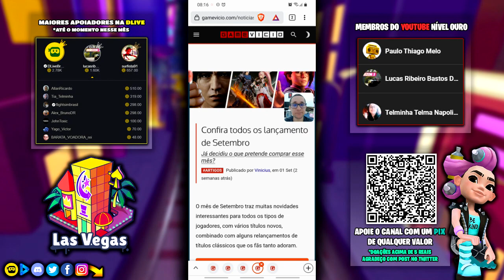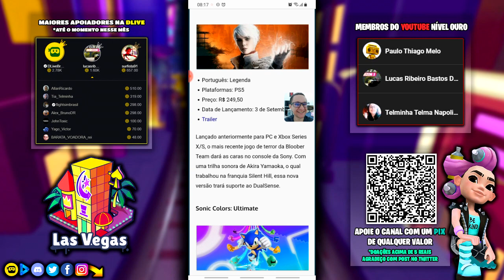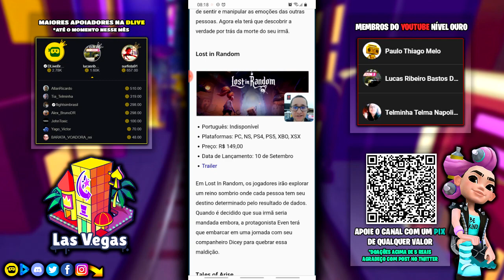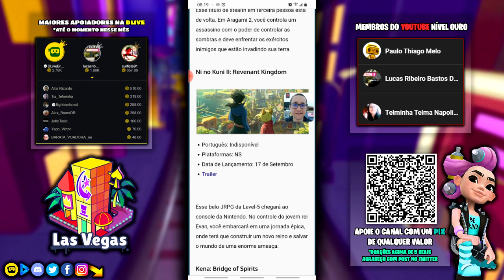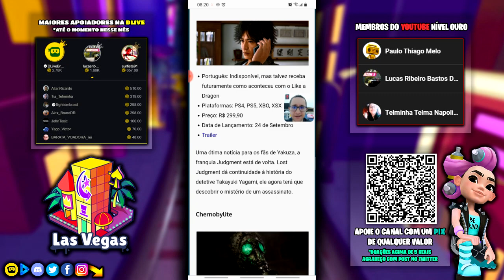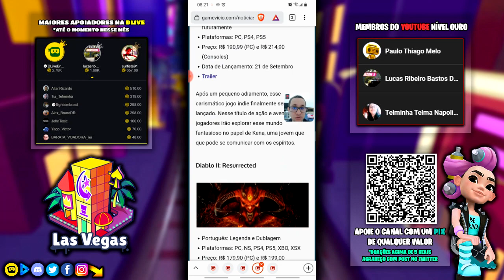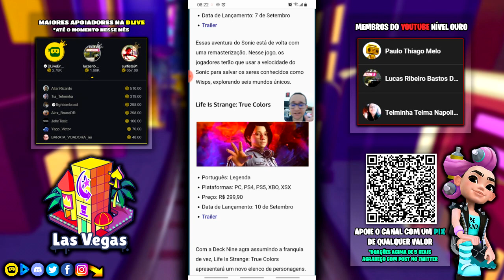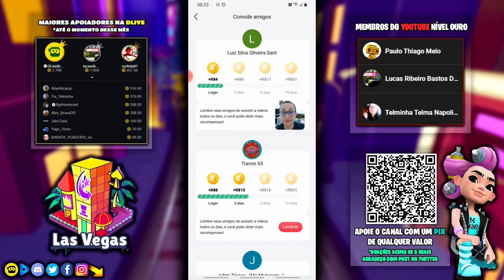Subway Surfers Las Vegas 2021 | Jogos Lançamentos de Setembro | Yutani Gadget Gameplay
Gameplay comentado de Subway Surfers na atualização de Las Vegas dos Estados Unidos da America em 2021 jogando o desafio e recorde de desafio diário para ganhar moedas e evento chaves para poder desbloquear e ganhar personagens desse update sem usar nenhum tipo de mod apk ou hack no jogo enquanto comento sobre algum assunto do mundo da tecnologia e games.